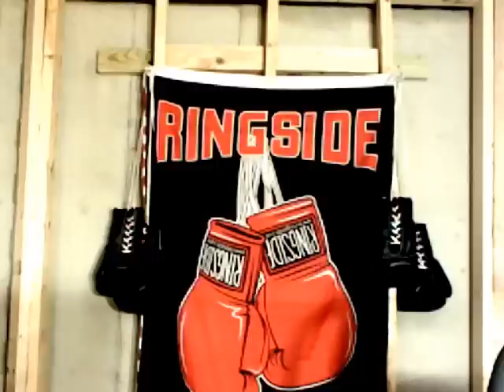Alexander Povetkin vs Ruslan Chagaev: Will the Tyson "name" or "training" live on?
This is the prediction video for the Aug 27th fight between Alexander Povetkin (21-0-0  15KO's) and Ruslan Chagaev (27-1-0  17KO's) for the vacant BS WBA Heavyweight Title.  First I break down the fighters and then I give my prediction.